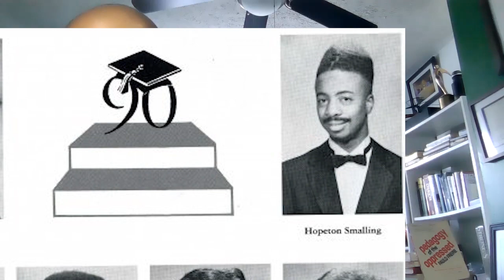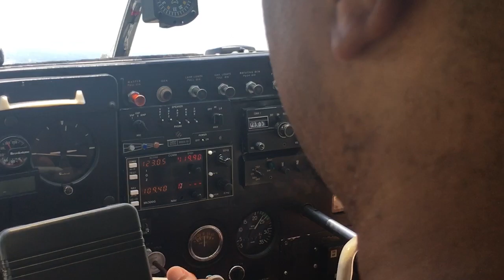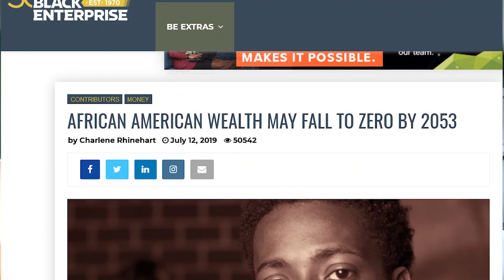Simply Crypto Introduction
Welcome to the video channel for the cryptocurrency channel that makes crypto simple. At Simply Crypto we focus on content that provides value to everyone. I'm the principal for Simply Crypto and I invite you to view all the content on this channel and acquire all my published books, e-books, videos, and courses.